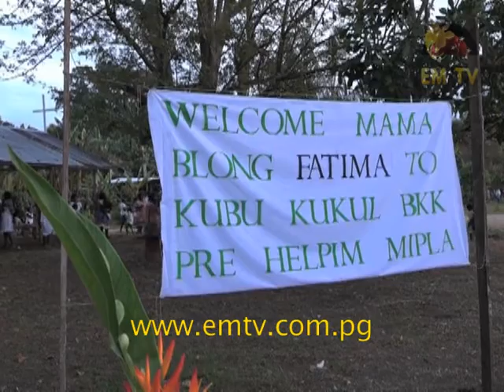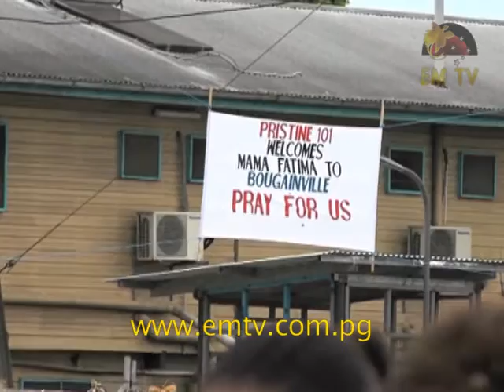Tok Piksa - Episode 1, 2017 | Achievements and Challenges in Education Sector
Welcome to the first episode of Tok Piksa 2017. In this episode, we look at the achievements and challenges in the education sector.

EMTV's journalist, Fabian Hakalits looks at the developments of the Simbu National Polytechnic Institute which will open many pathways for Papua New Guinea, and is expected to house some of Papua New Guinea's future tradesmen and women.

We also look at some of the development challenges faced by communities in the heartlands of Rigo District, Central Province. Dakevakomana village in particular.

According to EMTV's journalist Vanessa Knight, Dakevakomana village is among a group of villages in the inland Rigo, which has seen little to no development due to its isolation and poor road conditions. Because of its mountainous and rocky terrain, villagers go through a daily struggle accessing basic services like water, health, and education.

Also in this episode, EMTV's journalist Fabian Hakalits brings us a story of faith, as the Catholic Church begins the New Year with the Solemnity of the Mary Mother of God, for the Autonomous Region of Bougainville, a year of reflection.

Bishop of the Catholic Diocese of Bougainville, Bernard Unabali says that it's a new beginning which is part of the new pastoral plan, a direction with God following the visit of the International Pilgrim Statue of Our Lady of Fatima...